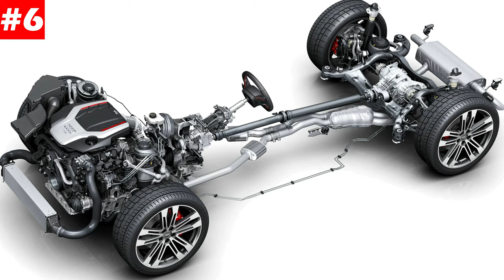10 Interesting Facts About The LAMBORGHINI URUS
What record does the Lamborghini Urus hold? Where does the name come from? Or has it also a limited special model? CarFacts finds out today: Ten interesting facts about the Lamborghini Urus.

The Urus is currently Lamborghini's best-selling car. In 2022, 5367 units alone were sold worldwide. That accounts for just over 58 percent of all Lamborghinis. The Huracan is in second place with 3113 cars in 2022.

Lamborghini always names its cars after famous fighting bulls. The Urus, however, is a little different. It's not named after any particular bull. The name Urus is the Latin name for the aurochs, a large and wild ancestor of today's cattle.

About five years before its market launch, Lamborghini unveiled the Urus as a concept at the 2012 Beijing Auto Show. Even back then, 600 hp was clear and possibly a hybrid drive. What's striking is that Lamborghini already showed the Urus off-road in a very large number of press photos back then, even though the vast majority don't move the car like that.

But the Urus was not Lamborghini's first SUV. Already in the 80s Lamborghini built an SUV, even before the hype started, the LM002. 301 cars were built mainly for the Arabian market, all with the V12 engine from the Countach. Unfortunately, it was still a little too early.

In the design of the Urus you can find Lamborghinis 3 main style elements: The hexagon shapes, the Y-shapes and the V-shaped tapered front. starting with the lights from a distance, through the interior, all the way to the engine compartment.

The Urus is the first turbocharged Lamborghini. For the development, the parent company VW was used and the MQB platform was used. Together with the well-known 4.0 liter V8 engine, which is known from various Audis, the brutal monster was put on the wheels.

The Urus has phenomenal performance. This has also earned it an official track record. At the 2022 Pikes Peak International Hill Climb, an Urus set the track record for production SUVs on the mountain course. In doing so, it replaced the Bentley Bentayga.

The Urus has 440mm or 17.3-inch brake discs on the front axle. At the moment, these should still be the largest brakes installed on a production car. The Bentley Bentayga Speed also has the same size. Crazy, on other cars that's the rim size.

The Urus is also crazy fast. Despite its 2.2-ton weight, the Urus makes it from 0 to 62 mph in 3.6 seconds. That was the fastest acceleration for a production SUV in 2018. That was until the Bentayga Speed arrived in 2019. The Performante even manages 0.3 seconds faster.

But it wouldn't be a Lamborghini if there wasn't a limited series of the Urus. In December 2020, Lamborghini released the Essenza SCV12. A special limited edition model of 40 units for the racetrack based on the Aventador. For these 40 customers, Lamborghini has offered to build an Urus to match their vehicle, precisely matched to the buyer's wishes. So there are probably 40 Urus Performante Essenza SCV12.

Sources:
Pictures: WikiCommons, Filmora StockMedia, Lamborghini Media (Website)
Editor: Filmora12